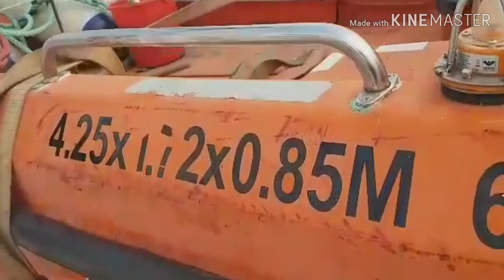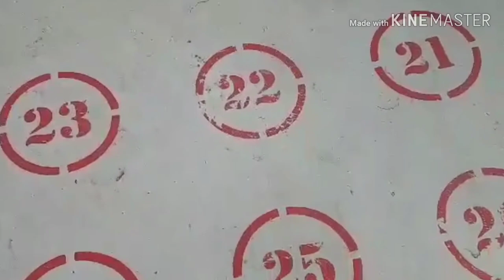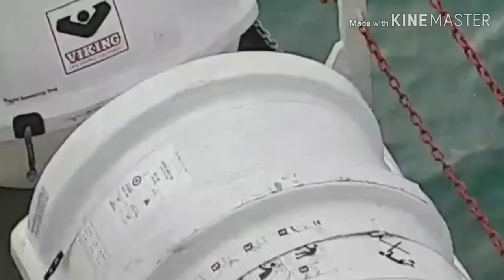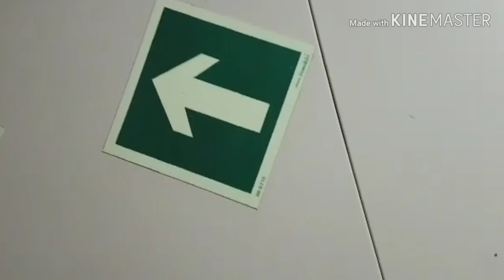Fiber OPTIC CABLE PLOW.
fiber OPTIC cable.plow.👉- buried cable  is a kind  of communication  cable  which is especially designed  to be buried  under the ground without  any kind  of extra  covering ,sheathing, or piping to protect it,this cable  is built  to specific tolerances  to heat, moisture, conductivity, and soil acidity. unlike  standard telecommunications cables, which  have only  a thin layer of insulation  and waterproof  outer  cover, buried cable may consist of.multiple layer  of  sheathing  or.jacketing,reinforced  by metallic - banded. shock absorbing  gel , wrapped threads- certified  waterproof